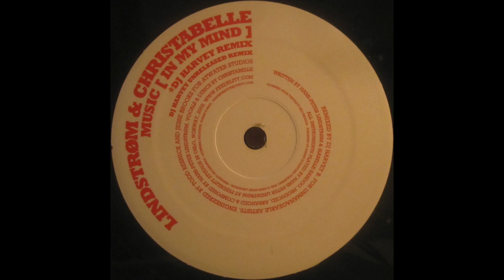Lindstrøm & Christabelle - Music (In My Mind) - DJ Harvey Remix